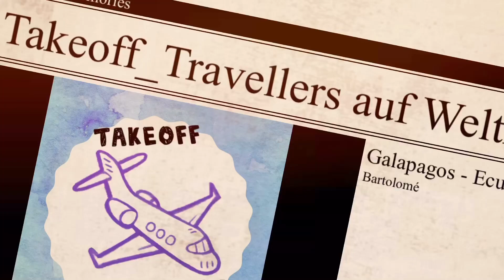Galapagos - Bartolome Island - einzigartige Landschaft - unique Landscape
Galapagos Islands - we went on a day trip to Bartolome.  It is an uninhabited island known for its unique landscape.
 In our video we show our experiences hiking on the island, snorkeling with rays and an abundance of starfish.

Galapagosinseln - für uns ging es mit einem Tagesausflug nach Bartolome. Es handelt sich dabei um eine unbewohnte Insel, die für ihre einzigartige Landschaft bekannt ist.
In unserem Video zeigen wir unsere Erlebnisse beim wandern auf der Insel, beim schnorcheln mit Rochen und einer Fülle von Seesternen.